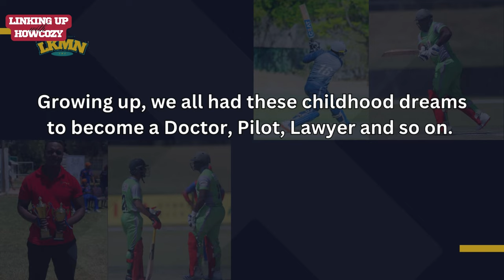Jeda talks about his cricket journey and guys like Raza, Chibhabha impacted his career.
Dive into the fascinating world of cricket with 'Linking up with Jeda Howcozy'! Join host Jeda Howcozy as he takes you on an exhilarating journey through his cricketing adventures, from humble beginnings to remarkable achievements. Hear firsthand accounts of the profound influence players like Chamu Chibhabha and Sikandar Raza had on his career growth.
Explore the captivating evolution of Zimbabwe Cricket and its impact on the global stage. Get ready for an engaging, insightful podcast that celebrates the passion, triumphs, and challenges of the cricketing world!

FOLLOW THE CONTENT ON

I reply to all my messages. We can organize!!!